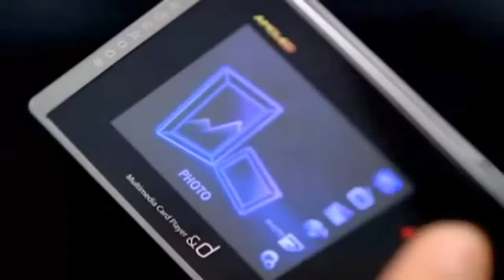Seo In Young - Cinderella